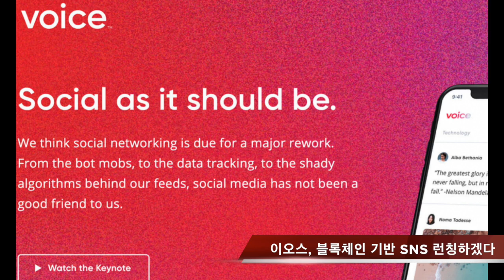3분 뉴스ㅣ6월 3일 월요일ㅣ이오스 하락 이유 등